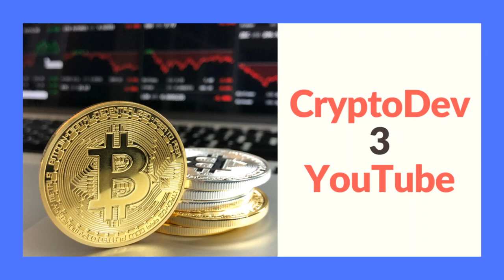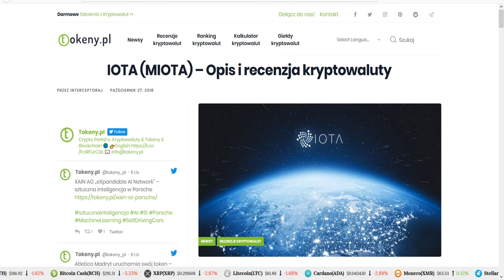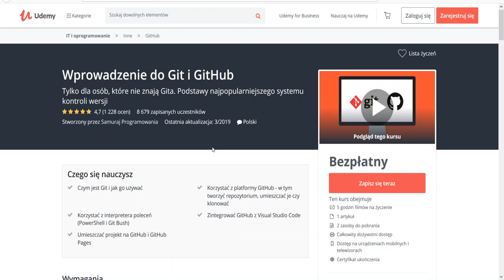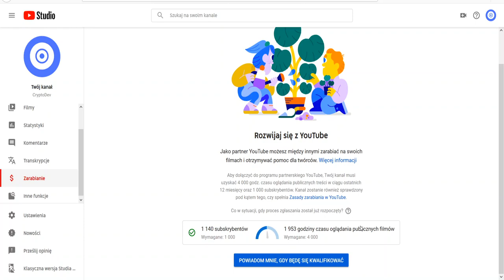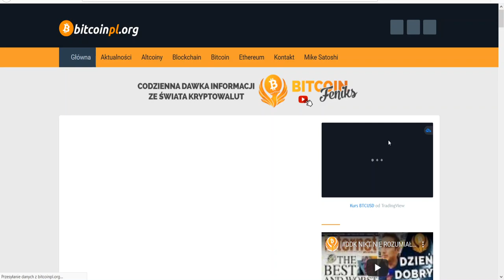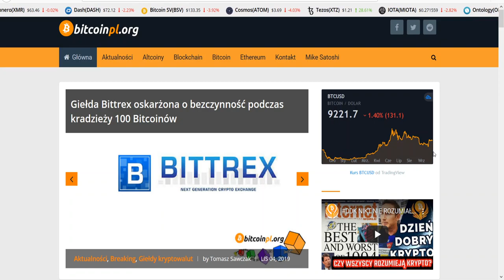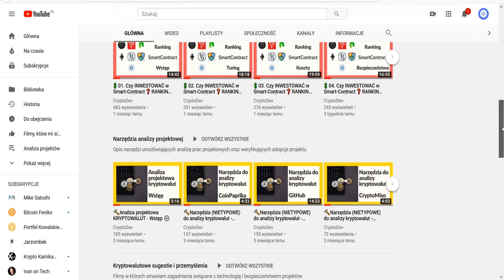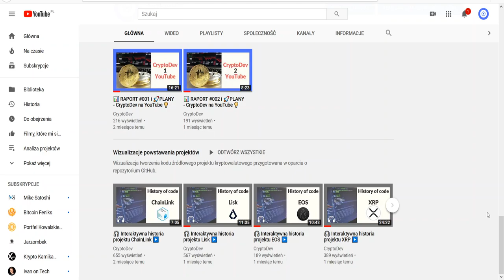📊 RAPORT #003 i 🚀PLANY - CryptoDev na YouTube 💡